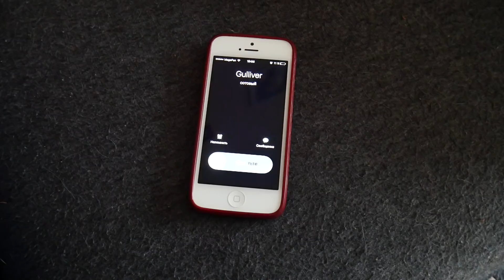Секрет омнитрикса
А мы в свою очередь будем радовать вас  интересными и увлекательными выпусками)